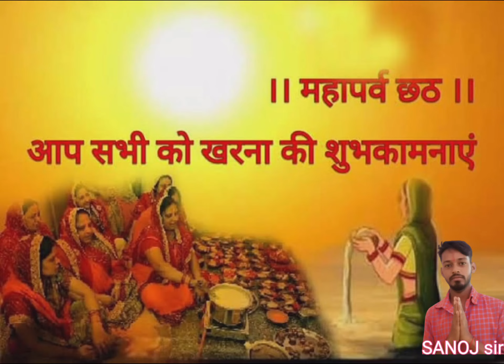आप सभी छठ पूजा का हार्दिक शुभकमनाएं || SANOJ sir 🙏💯